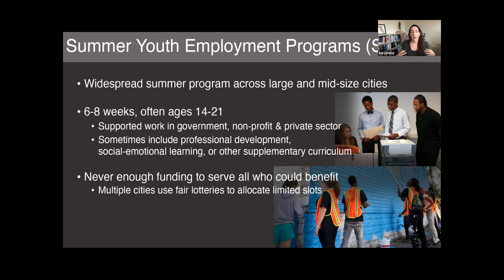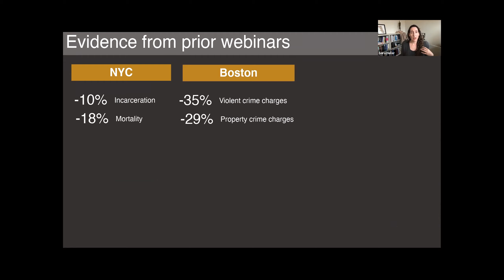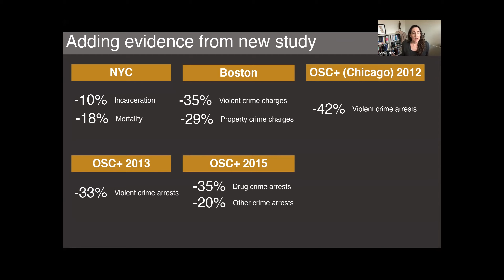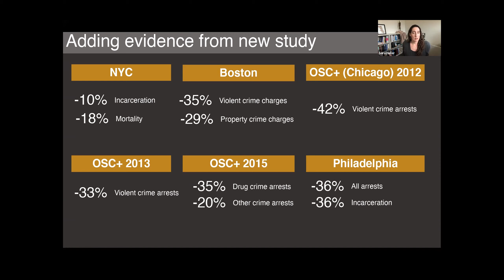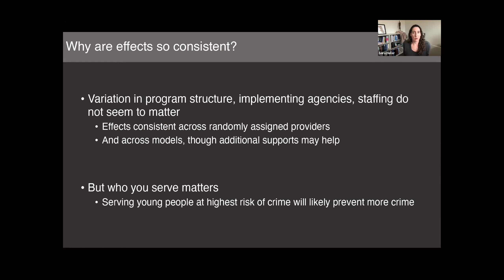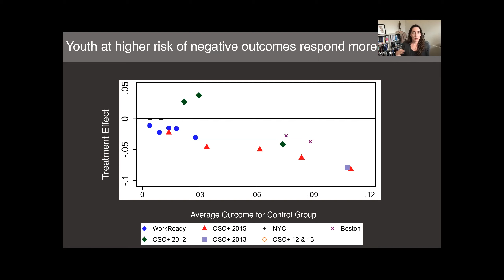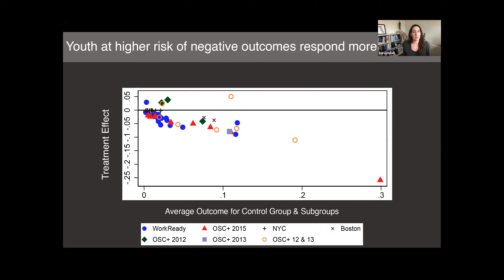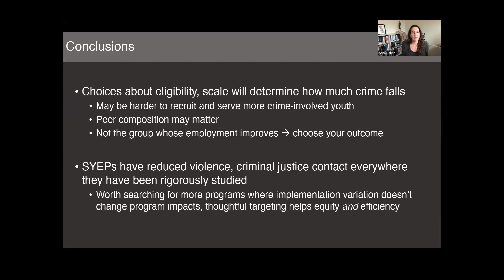Sara Heller: When Scale and Replication Work: Learning from Summer Youth Employment Experiments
Presented by Sara Heller, University of Michigan.

This is part of the Reducing Violence Across the United States 2021 panel series, which highlights the best research on how to reduce violent crime with the goal of informing policy and practice to make our communities safer.